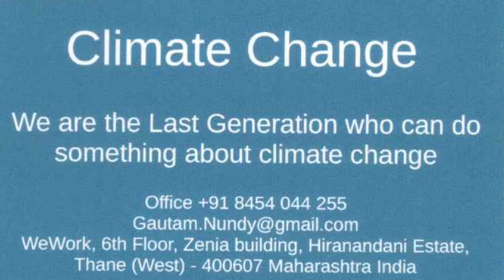100% Eco Friendly Ganesh Murti Making Course By SSRG NET ZERO FOUNDATION || #2024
Description

Hi All
This is relating fast Deteriorating Climate Change
This is how our World governments are addressing the problem
We have set Net Zero by Year 2050, India is looking at year 2070
So long Targets means that by then it will become irreversible.
It needs to start war footing immediately today dated 10 July 2023 time 0842 IST time
We are losing time each second.
Net Zero Year 2050 and for USD100 Trillion
We at Net Zero Foundation are on
Earth Mission – Net Zero Year 2030 and for 10 Trillion